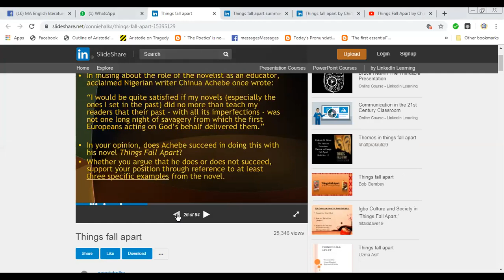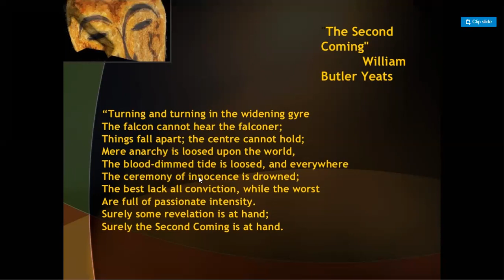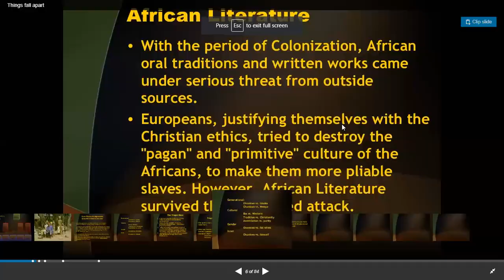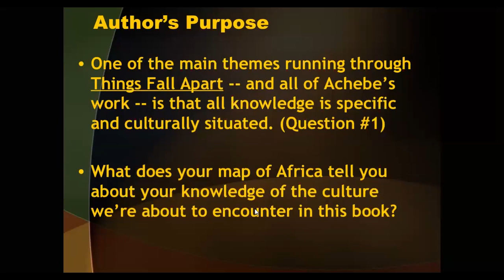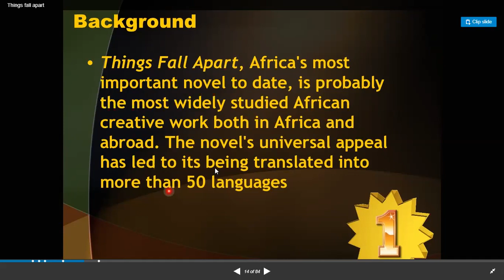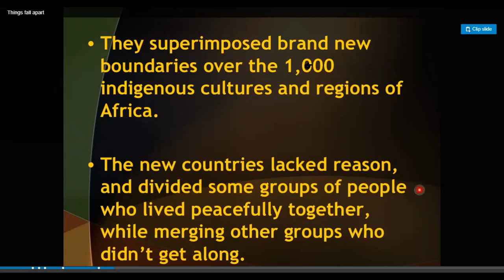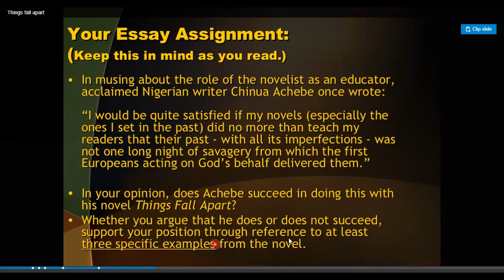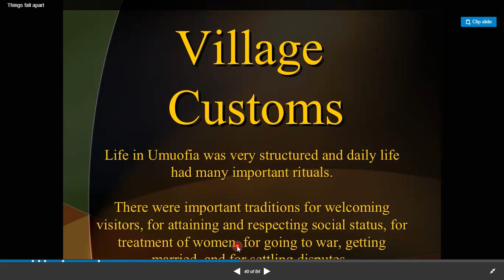2 african literature n things fall apart 2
Things Fall Apart is a novel written by Nigerian author Chinua Achebe. Published in 1958, its story chronicles pre-colonial life in the south-eastern part of Nigeria and the arrival of the Europeans during the late nineteenth century.